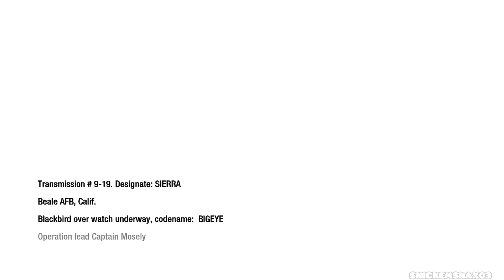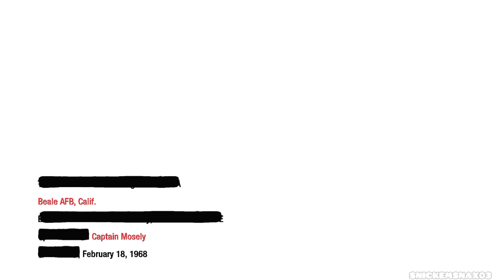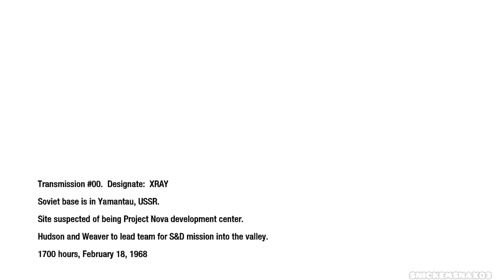Call of Duty: Black Ops Gameplay Walkthrough Part 11 - WMD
The player (as Mosely) is approaching an SR-71 Blackbird reconnaissance aircraft which sits on a runway in Beale Air Force Base in California. Whilst approaching the vehicle, the player's view is somewhat obscured by the high altitude flight suit helmet. The player can see personnel rushing to their positions or saluting Mosely and Neitsch. After approaching the vehicle, Mosely and Major Neitsch shake hands before boarding the aircraft. After requesting permission to takeoff, the player is told "You have the sky" by the control tower. Captain Mosely is then prompted to press a control to engage the SR-71's afterburner, and then pull back on the thumb-stick (or equivalent) to begin the ascent. After a short cinematic of the Blackbird (Codename: Big Eye 6) in the air, the screen cuts to a first person view of the rear cockpit, the player now acting as Major Neitsch.

The view is that of a thermal screen where the four man CIA commando team can be seen prone in the snow. As Neitsch, the player must assist the commandos in safely navigating past enemy Russian patrols. After successfully issuing the team an order, the screen fades, and the player assumes control of Hudson, one of the members of Kilo 1 below. Throughout the beginning of the level the viewpoint switches between Neitsch and Hudson as the squad combats the Russian patrols with suppressed weapons.

After the commando team reaches the end of the access road, the player, now Hudson, is found laying prone in the snow with his squad-mates on his flanks under some fallen branches, now armed with a crossbow. At that moment, a group of Russian soldiers on patrol slowly creep by north. Luckily, the squad is not detected and the troops continue on their path.
The objective is to proceed to a Russian communications sub-station, disable short-range comms, and locate and seize evidence of weaponized Nova 6 gas. Making their way down the snowy trails, Hudson's team is met by their first enemies. Using the crossbow, the player must pick off any targets while maintaining stealth. Continuing further down, the player is then required to hook up and manually rappel down the steep face of a mountain onto the metal roof of the sub-station. Rappelling a second time through the facility's windows with suppressed AUG prototype rifles, the CIA team is immediately met by a horde of Russian soldiers. Once the substation is taken, the objective is updated and the player is required to move to the "com-stat," the base's satellite ground station.

Going further down the mountain, the squad soon meets a group of enemies that require a bit more firepower. Using explosive-tipped crossbow bolts, the enemies may be quickly eliminated; or can be dispatched without alerting the other guards by using regular crossbow bolts on single-man patrols and then using suppressed weapons to quickly eliminate groups. After taking out the enemy troops and taking the storage shed, the player must continue to the power room.

Switching to an assault rifle, the player heads towards the power room. Moving behind their teammate, he opens a door and is immediately faced with an enemy, quickly silenced with a knife to the neck. If stealth has been preserved up to this point, no alarm will sound until you assault the control room. Opposition is heavy within the control room. After fighting their way through the Russian soldiers, the player finds the comm-relay and yanks the fuses from the box, rendering the station useless.

Once Hudson and his squad have cleared the mountain and completed the objective, the player follows the team out of the building and across a metal catwalk. A Russian soldier fires an RPG at the catwalk, causing Bruce Harris to fall off the side of the mountain, though he is later captured by Russian soldiers. Hudson must sprint jump over the gap. The detonation also causes a large avalanche. As the snow rushes behind, the CIA SAD team have no choice but to BASE jump down the mountain. With the aid of their parachutes they survive the jump.

Eventually, they find their way to the control room. The room is rigged to blow and Kilo 1 are sealed inside, but the team is contacted remotely by Dr. Steiner - calling from the Rebirth Island research facility to make a deal for his life, in exchange for information on how to crack the numeric code that Dragovich uses in his sleeper cell broadcast. Steiner tells the player he is located on Rebirth Island. Once Steiner finished talking, the control room is unlocked and the player has three minutes to escape before detonation. The player must fight out and man a truck-mounted DShK machine gun until Weaver can hot-wire the truck to outrun the blast zone and the ensuing avalanche about to bury the facility and kill the remaining living people.